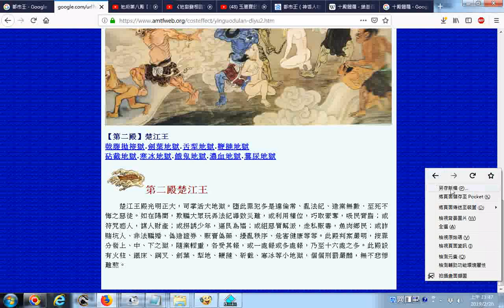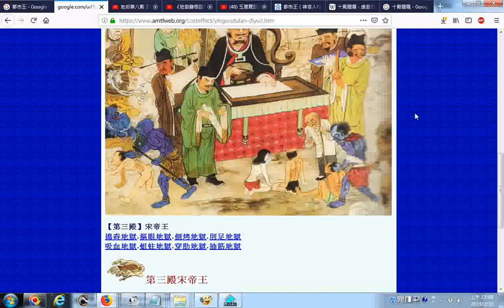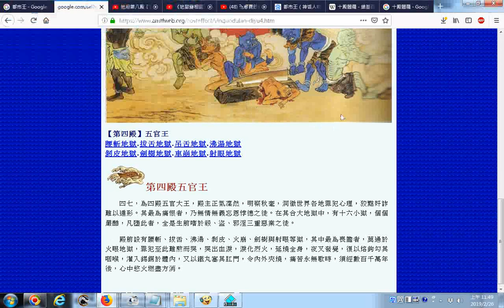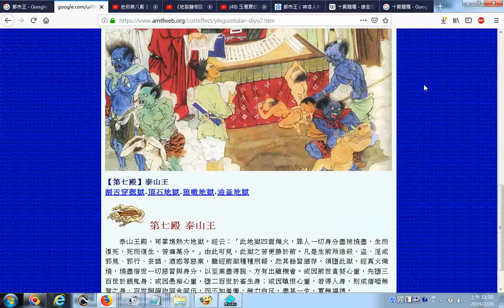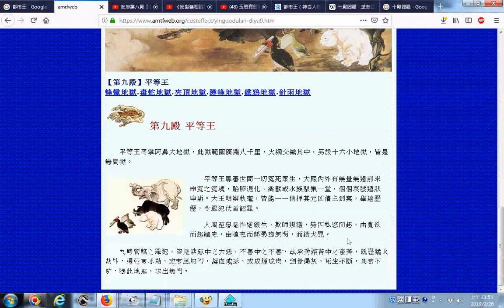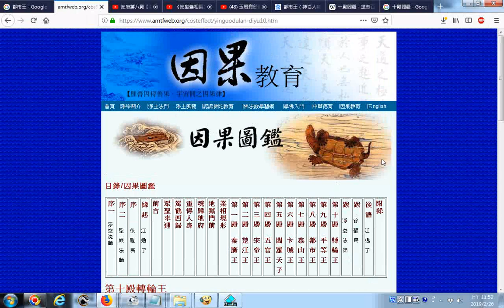瀏覽地獄變相圖江逸子先生的畫作 十殿閻君圖像與懲罰罪魂彩圖 配合JOURNEYS TO THE UNDER WORLD地獄遊記 因果圖鑑